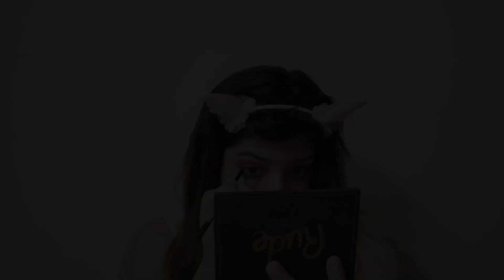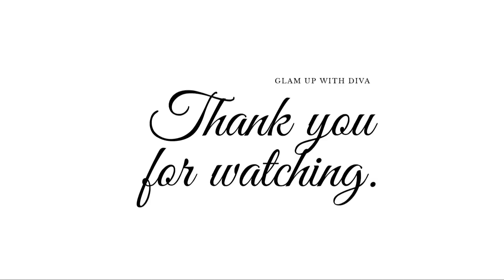SUMMER LOOK | GLAM UP WITH DIVA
Summer look | lakme |faces |. Makeup revolution  Glamupwithdiva

today I'm going to do a summer look which I just love ,
I hope you guys also love it ..

Products used ..

Face
Cleanser
Lotus herbals cleanser

Base
PAC hd foundation

Eyes
Diamond Dusk pallete by Forever 52

Lips
Lakme enrich lip crayon
Lipstick
Faces Canada velvet mat

Highlighter
Makeup revolution mermaids heart highlighter

J Track Info:

Title: Triomphe by Peyruis